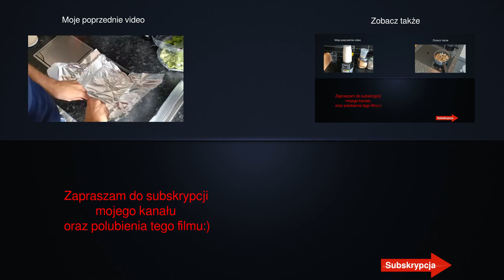Moja definicja weganizmu / Wakacje | WegaFitness